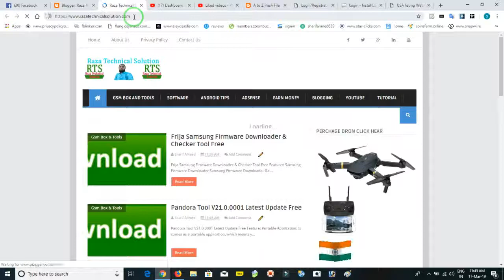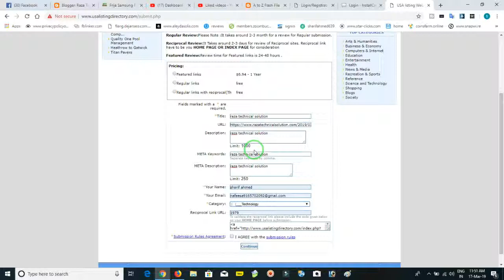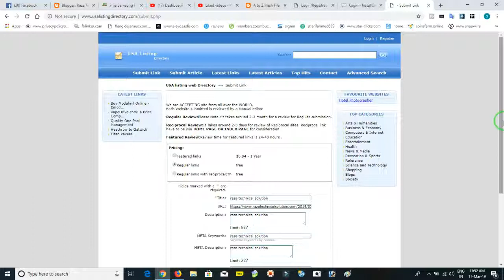How To Get Traffic From USA And UK For Your Website SEO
Hello Doston
Mera Naam Sharif Ahmed Qadri Hai Or Is Video Me Mene Apko ek aisi website ke bare me bataya he jis ke help se aap apni websie ya blog pe usa and uk ka traffic la sakte hein poori jankari ke liye is video ko poora dekhiye.

Content Cover 👇👇👇

how to get usa traffic on website
how to get usa traffic on blog
how to target a country for traffic